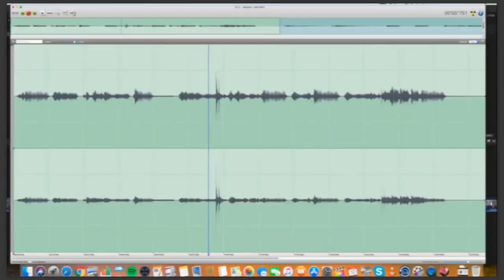Simone Vitale & Tony Nec: Music of the Plants - Webinar excerpt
Here is an excerpt from a series of webinars hosted by Tony Nec of the Sound Healing Academy.

On 13/01/18 Simone Vitale shared with Tony his experience with the Music of the Plants.